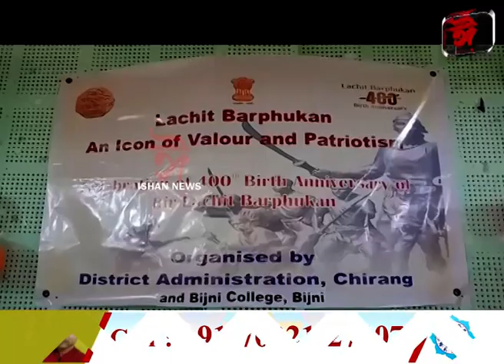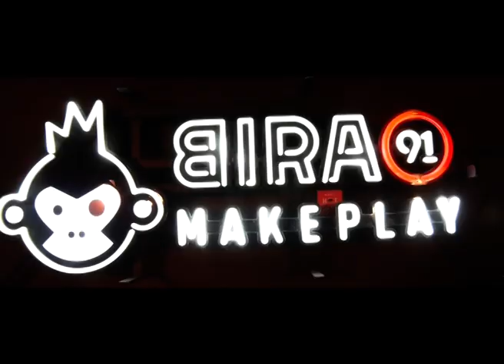চিৰাঙৰ বিজনীত লাচিত বৰফুকনৰ জয়ন্তী উপলক্ষে আলোচনা সভা।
চিৰাঙৰ বিজনী মহাবিদ্যালয়ৰ বিৰেন্দ্ৰগিৰী বসুমতাৰী প্ৰেক্ষাগৃহত লাচিত বৰফুকনৰ জয়ন্তী উপলক্ষে আলোচনা সভা।